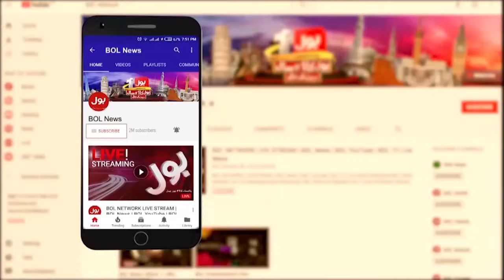Tariq Fazal Chaudhry Latest News Conference | PTI Office Demolished In Islamabad | 24 May 2024